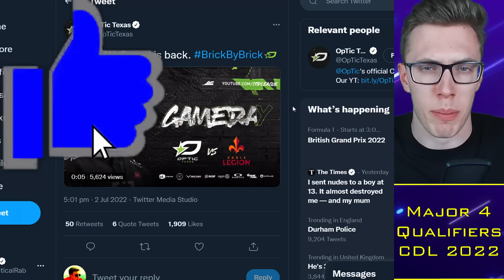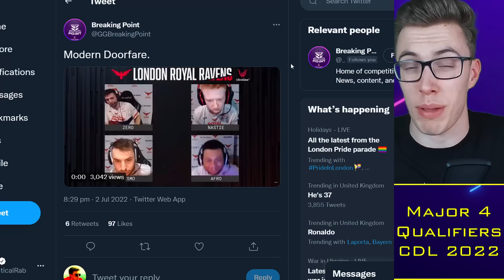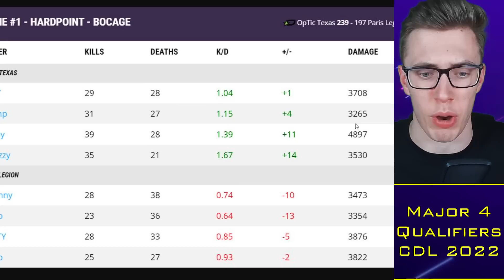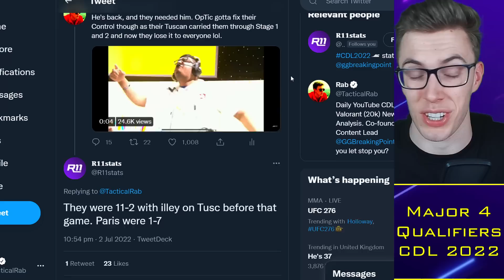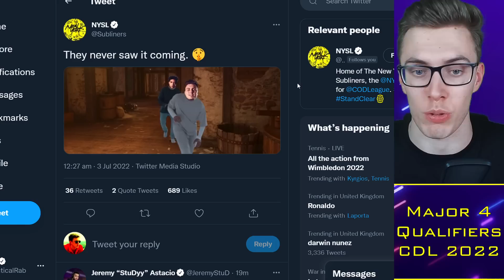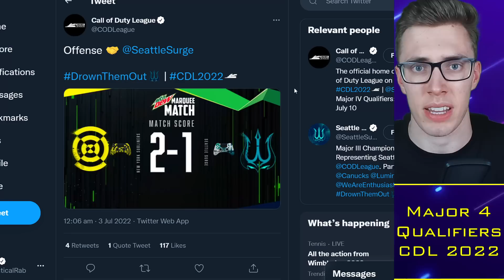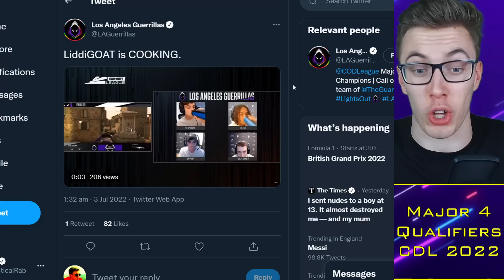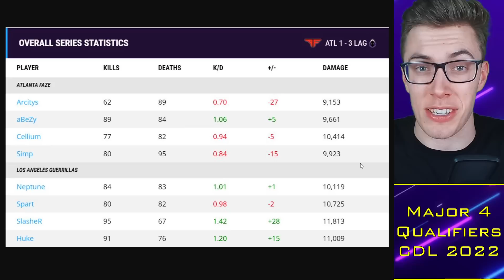Dashy EXPOSES CDL Servers, FaZe SHOCKED by LAG, New York FRYING?! 🌶️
0:00 Alright guys
0:30 London vs Florida
3:45 OpTic vs Paris
8:40 Seattle vs NYSL
11:40 FaZe vs LAG

TacticalRab, Tactical Rab, CoD Esports News, CDL Competitive, Dashy SLAMS CDL Servers, FaZe SHOCKED by LAG, New York FRYING?! 🌶️

CDL 2022 Teams:
Atlanta FaZe: aBeZy / Simp / Cellium / Arcitys (Prestinni)
LA Thieves: Drazah / Envoy / Kenny / Octane (Pentagram)
LA Guerrillas: Neptune / Huke / Spart / SlasheR (Gunless / Asim)
Minnesota Rokkr: Standy / Havok / Attach / Priestahh
Toronto Ultra: CleanX / Bance / Cammy / Insight (Hicksy)
Seattle Surge: Pred / Mack / Sib / Accuracy
Florida Mutineers: ? / Owakening / Skyz / Davpadie (Yeez)
New York Subliners: KiSMET / HyDra / PaulEhx / Crimsix (Clayster)
OpTic Texas: Shotzzy / Scump / iLLeY / Dashy (Prolute/General)
Paris Legion: Jimbo / Johnny / Temp / GRVTY
London Royal Ravens: Afro / Nastie / Gismo / Zer0 (Harry)
Boston Breach | Nero / Vivid / TJHaLy/ Methodz (Capsidal)